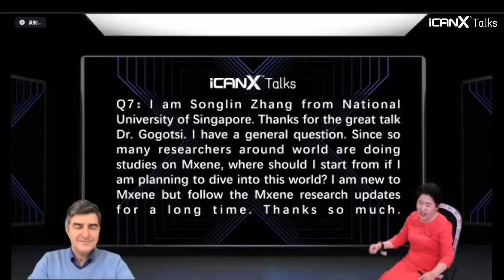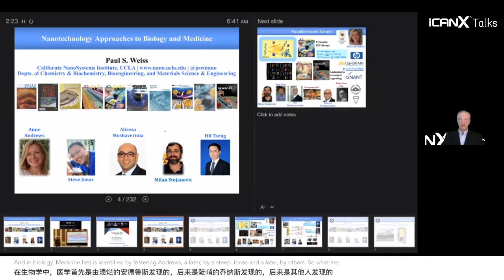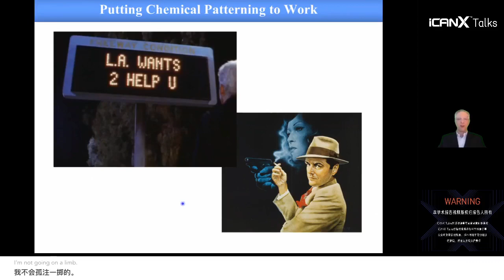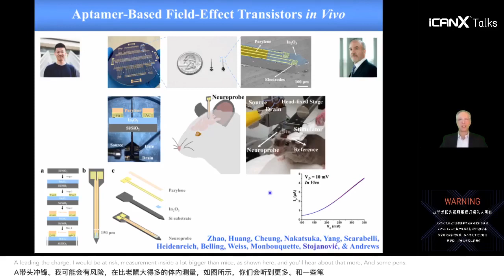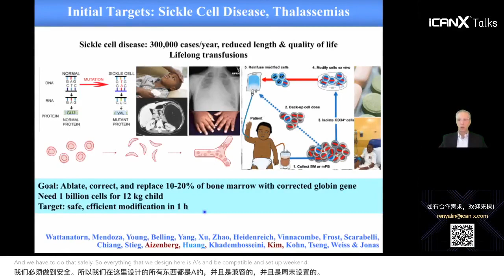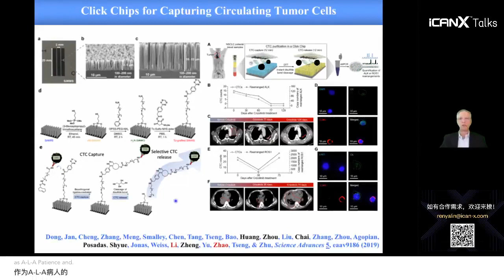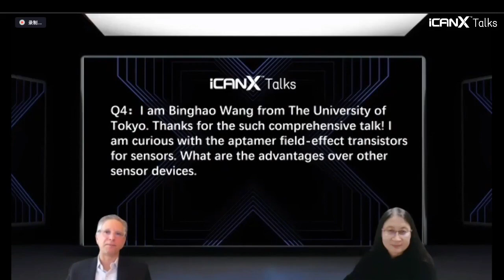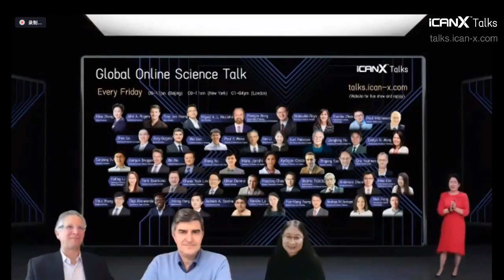iCANX-Talks | Paul S. Weiss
Organized by iCAN, iCANX Talks is a special high-tech series of the program hosting an online class, which invites 2-3 top scientists globally to talk about their latest achievements every Friday from 8 pm to 11 pm (Beijing time).

The first iCANX-Talks class was held on April 17, 2020. After each class, the iCANX-Talks committee collects teaching materials from the lecturer and puts together an academic report. This arrangement helps participants better understand the knowledge they absorbed from the class and helps PKU students stay in the habit of regular learning despite the circumstances imposed by COVID-19.

This episode, titled “Nanotechnology approaches to biology and medicine” is taught by Paul S. Weiss, University of California (UC) Presidential Chair, and distinguished professor of chemistry & biochemistry and of materials science & engineering at  the University of California, Los Angeles (UCLA).

WeChat: PKU_Eng